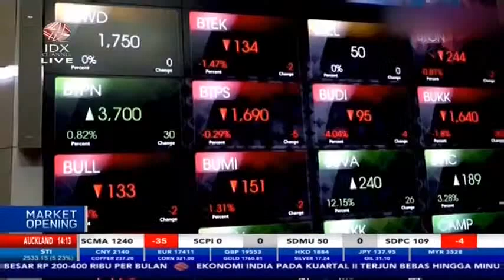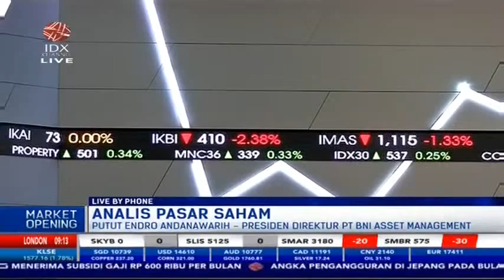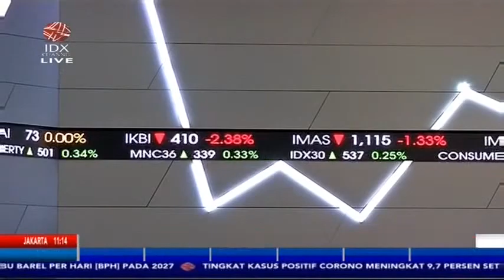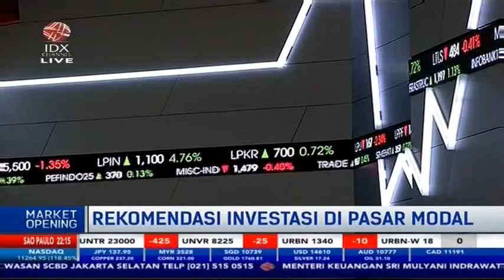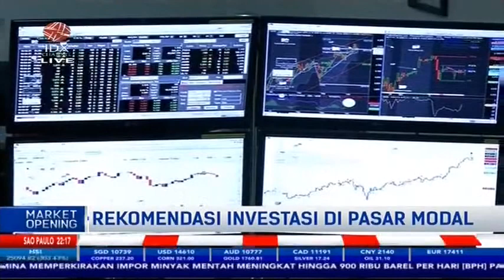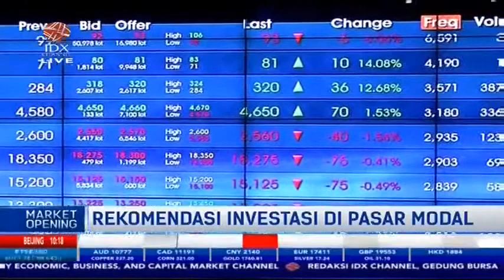INVESTASI PASAR SAHAM VS REKSANA DANA, MANA PALING CUAN?